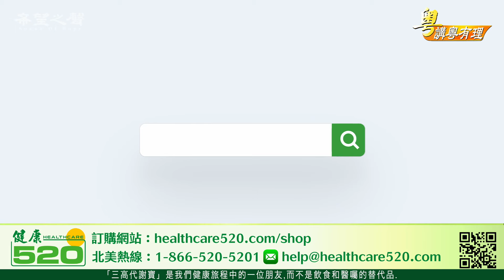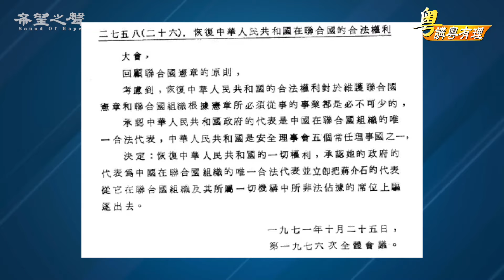國際掀起重新解讀2758號決議案風雲 中共統台已入山窮水盡之境 【希望之聲粵語-粵講粵有理】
統戰爛尾  中共越來越尷尬【粵講粵有理】
主持 : 石頭        嘉賓：路橋        視頻製作：Winnie      圖源: storyblocks.com, AFP, Shutterstock，Reuters.